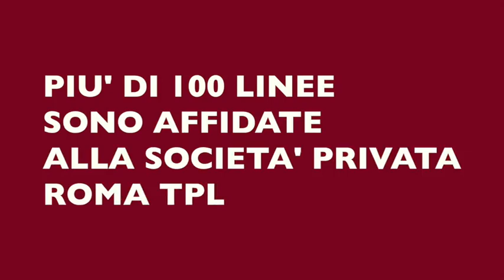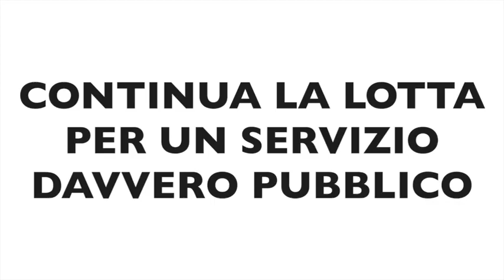[video spot] Prima distruggono, poi privatizzano! L'11 Novembre votiamo NO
È un po’ la moda di questi tempi quella di utilizzare la rabbia e l’esasperazione popolare per ritorcerla contro il popolo stesso, per alimentare le condizioni che l’hanno prodotta. Si promette cambiamento e sulla base di una trasformazione di forma, nei toni, di qualche nome, si portano avanti le stesse politiche di sempre o anche peggio.
È l'operazione che stanno portando avanti a Roma i Radicali con la promessa di rimediare ai disastri del trasporto pubblico mettendolo a gara, rendendolo liberamente accessibile alle smanie di profitto di qualche capitale.
Ma è davvero così semplice? In questo video tratto da una storia vera proviamo a smontare qualche luogo comune...